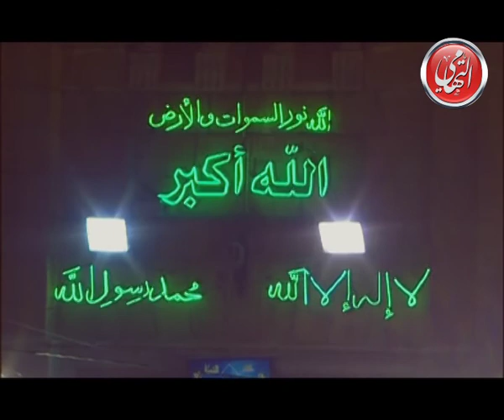الشيخ محمود التهامي حفلة الامام الحسين 2012 الجزء الرابع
قناة محمود التهامي - Mahmoud Eltohamy

القناة الرسمية للشيخ محمود التهامي نقيب المنشدين والمبتهلين بجمهورية مصر العربية